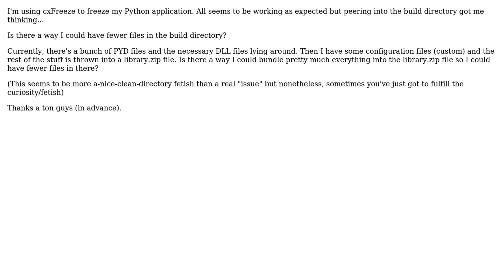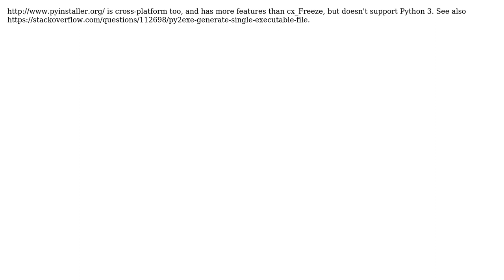Creating fewer files when freezing a Python application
With thanks & praise to God, and with thanks to the many people who have made this project possible! | Content (except music & images) licensed under CC BY-SA | Music | Images & others | With thanks to user Mridang Agarwalla user Cees Timmerman and the Stack Exchange Network Trademarks are property of their respective owners. You are responsible for your own actions.